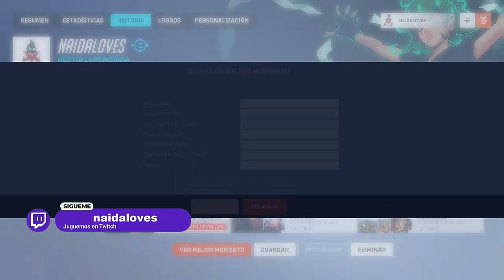💥TRACER I APRENDIENDO CON TRACER PARA SER EL MEJOR I OVERWATCH 2